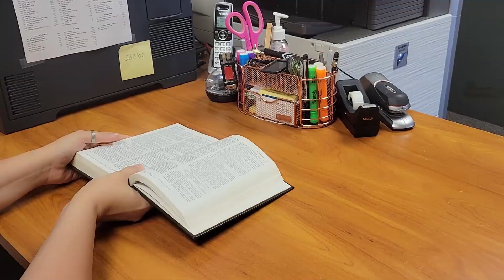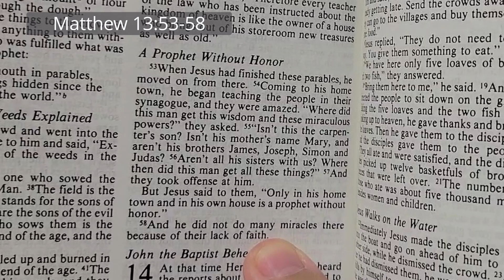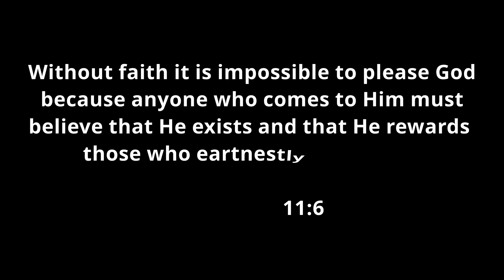Midweek Meditation | A Prophet Without Honor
Deviating from our equipping sessions, Jenn searches through the book of Matthew (literally) for today's meditation. Scripture reveals a follow-up to Pastor Len's message on hope - that FAITH is essential to receiving the wonder of miracles & blessings from Jesus Christ and Father God.

"It’s impossible to please God apart from faith. And why? Because anyone who wants to approach God must believe both that he exists and that he cares enough to respond to those who seek him."   Hebrews 11:6 (MSG)